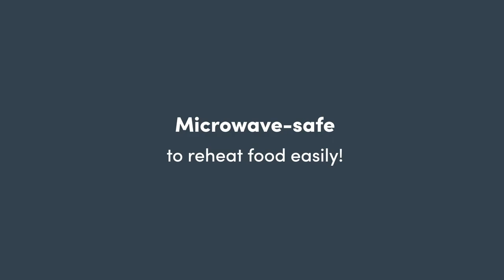LONCHERA HERMÉTICA DOBLE KIDS | MONBENTO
Las loncheras de los niños pueden ser tan divertidas como sanas, además, este hermoso diseño contribuye al medio ambiente, ya que evitas por completo el uso de plásticos de un solo uso. La lonchera personalizable es ideal para empacar el almuerzo o las meriendas que tu hijo lleva al colegio, jardín o cuando lleves snacks al ir de viaje.

• Hermética: Su interior te brinda el espacio suficiente y distribución en dos pisos, para empacar la porción de comida que se ajusta a tus hijos para que no envíes más de la cuenta y los alimentos estén siempre en buen estado.
• Segura: Dispone de un cierre especial para manos pequeñas, con el fin de hacer muy fácil la vida de tu pequeño. Por otro lado, ayudará a evitar posibles fugas. Está libre de BPA y BPS dos sustancias químicas perjudiciales para la salud presentes en los plásticos. Gracias a todas estas características, recibe el premio If Design Award.
•Incluye: 2 tapas, 3 recipientes, 1 junta de silicona y diferentes fichas intercambiables para personalizar la lonchera, además, es apta para lavavajillas y microondas, recomendamos que al usar estos equipos lo hagas sin las tapas.